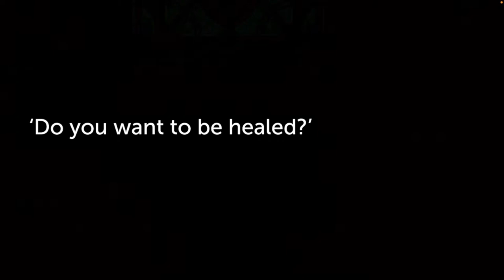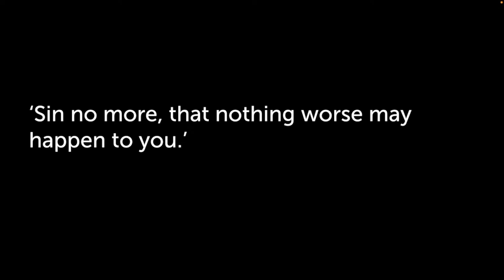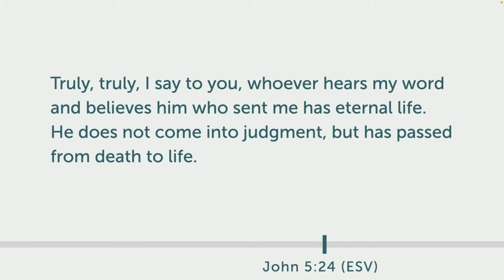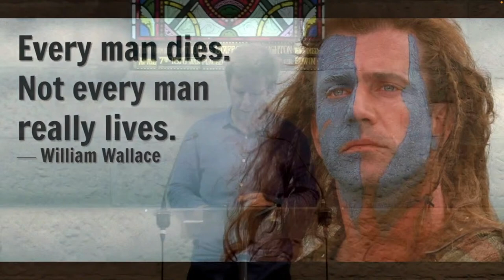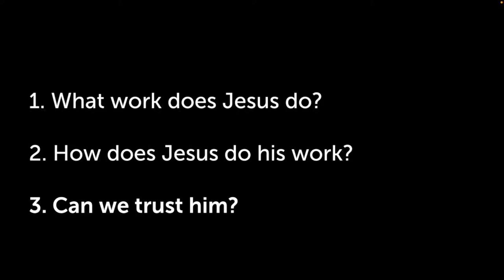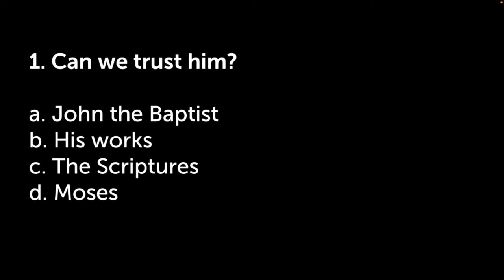John 5:19-47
Hello friends,
Welcome to the 5pm Livestream for St Matthias Church this week